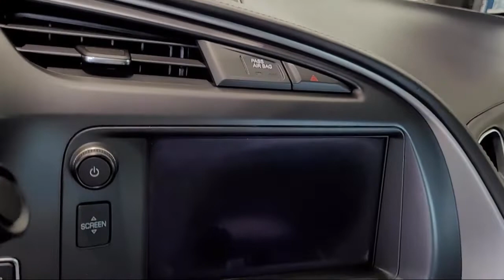2015 Chevrolet Corvette Z06 Coupe Sacramento Roseville Elk Grove Folsom Stockton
2015 Chevrolet Corvette Z06 Coupe Stock Number: C42322B Vin:1G1YT2D66F5601003.